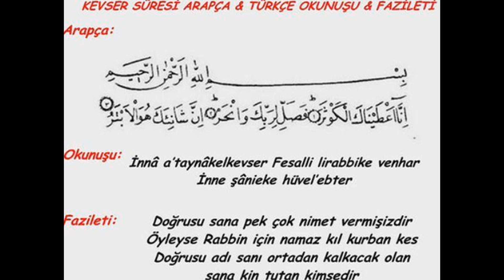kevser suresi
kevser suresi dinle,
kevser suresinin anlamı,
kevser suresi anlamı,
kevser suresi fatih çollak,
kevser suresinin okunuşu,
kevser suresinin fazileti,
kevser suresi nasser al qatami,
kevser suresi fazileti,
kevser suresi arapça,
kevser suresi ali küçük,
kevser suresi anlamı dinle,
kevser suresi arapça okunuşu,
kevser suresi azerbaycanca,
kevser suresi anlam,
kevser suresi bayraktar bayraklı,
ismail biçer kevser suresi,
kevser suresi osman bostancı,
bibercik tv kevser suresi,
kevser suresi cübbeli,
kevser suresi cübbeli ahmet hoca,
kevser suresi celilesi,
kevser suresi cemalnur sargut,
kevser suresi fazileti cübbeli,
kevser suresi çoçuk tekrarlı,
fatih çollak kevser suresi,
fatih çollak kevser suresi dinle,
muharrem çakır kevser suresi
inna atayna kel kevser,
inna atayna kel kevser duası,
inna atayna nın anlamı,
inna atayna kel kevser fesalli,
inna atayna kel kevser fesalli lirabbike venhar inne,
inna atayna kel kevser meali,
inna atayna sırrı,
inna atayna suresi,
inna atayna arapça,
fatih çollak inna atayna,
inna atayna duası nasıl okunur,
inna atayna duasının okunuşu,
inna atayna duasının yazılışı,
inna atayna duası fazileti,
inna atayna ezberle,
inna atayna kel kevser suresi,
inna atayna nın sesli okunuşu,
inna atayna nın türkçe açıklaması